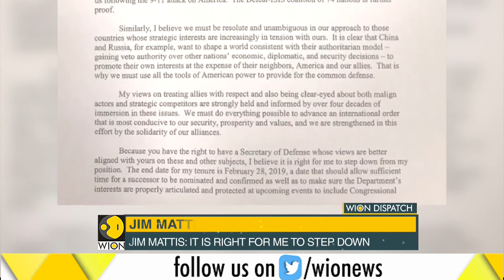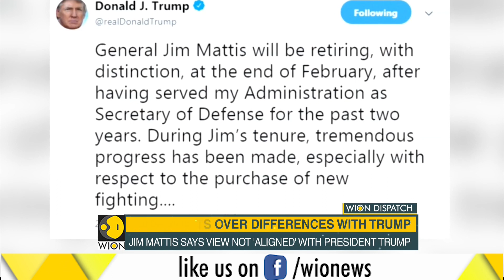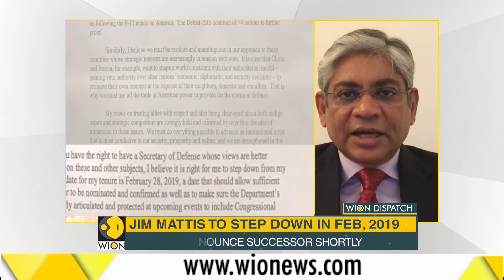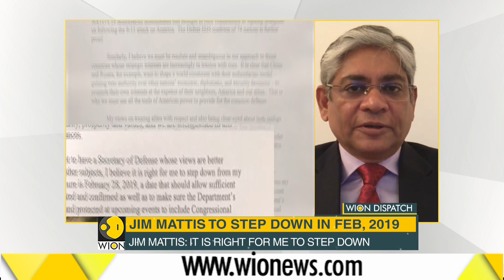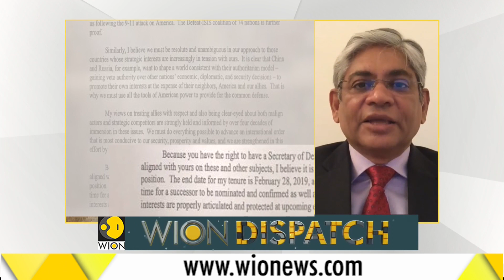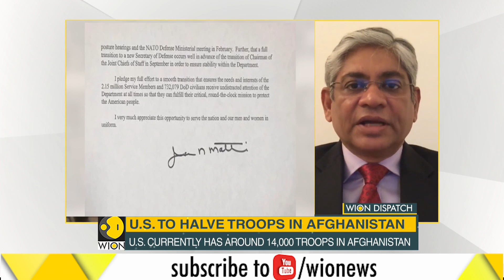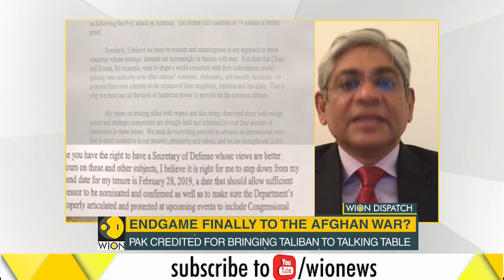US Defence Secretary James Mattis resigns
US Secretary of Defence Jim Mattis has resigned from his post, two days after Donald Trump’s announcement of troop withdrawals from Syria and Afghanistan. In his resignation letter to Trump, Mattis wrote that the president should have a secretary of defence “whose views are better aligned with yours”, and signalled an end date to his tenure as 28 February, 2019.